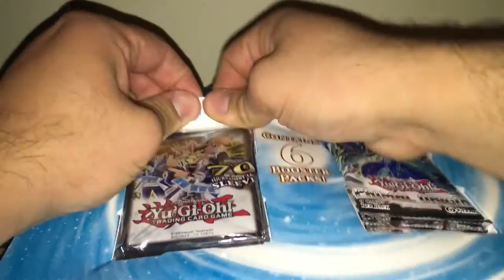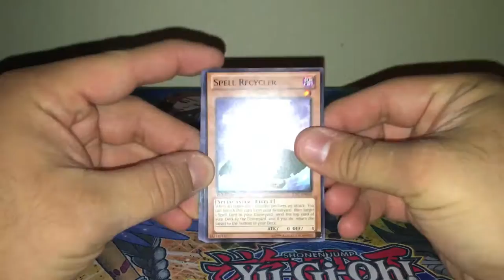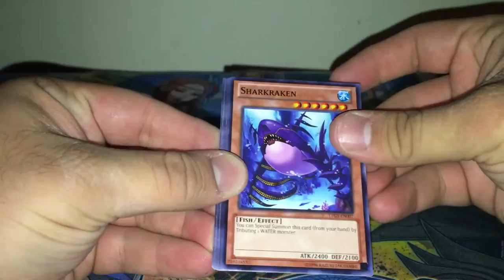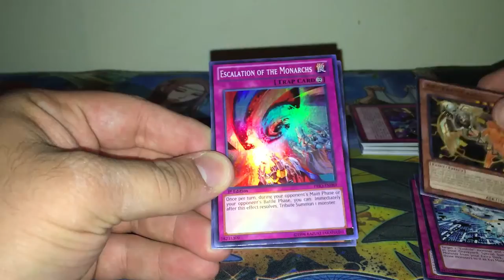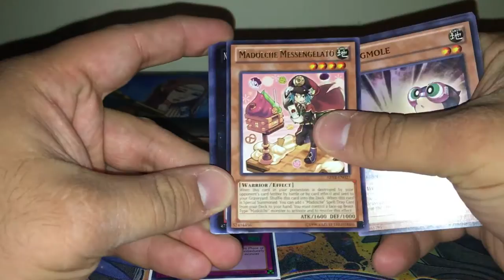Loveshack Opens Episode 224: Yu-Gi-Oh! Value Box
A bunch of random packs! Yay!